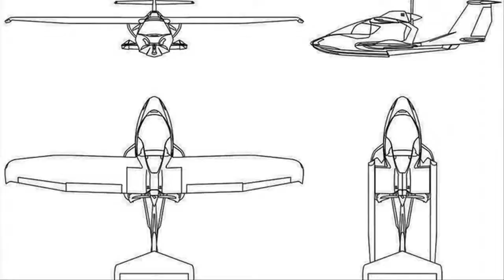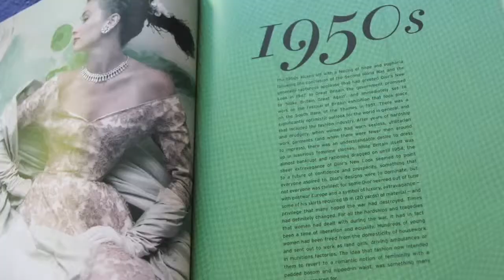Manscape "Fashion w/ Colin Megaro" Episode 2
Join Ahktar as he gets some tips on fashion from Colin Megaro at Oscar Generale on Melrose Ave.